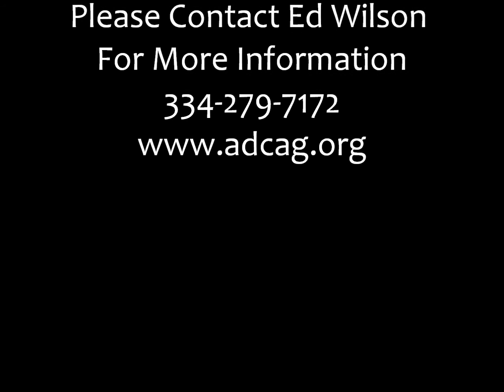Alabama District School of Ministry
The Alabama District School of Ministry is a great way to earn your credentials with the Assemblies of God. We provide a convenient location, affordable classes, and a great atmosphere for learning. The cost per class is only forty dollars which includes, books, class fee, and final exam. Please consider starting or continuing your education through the Alabama District School of Ministry.